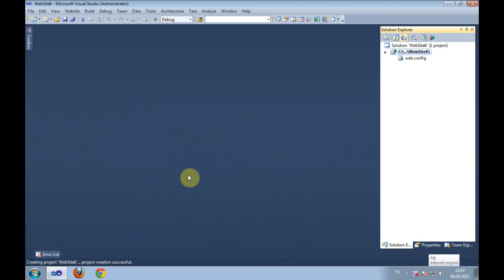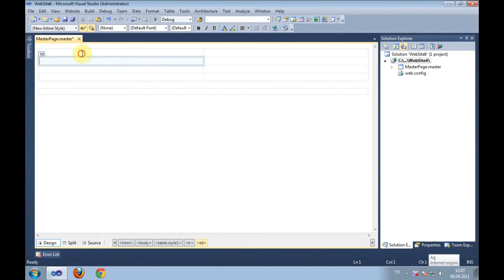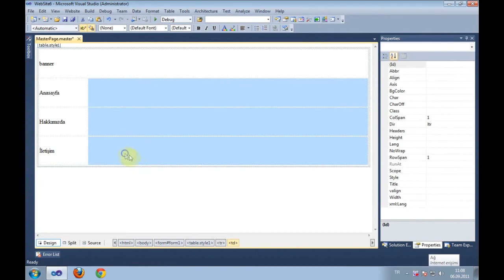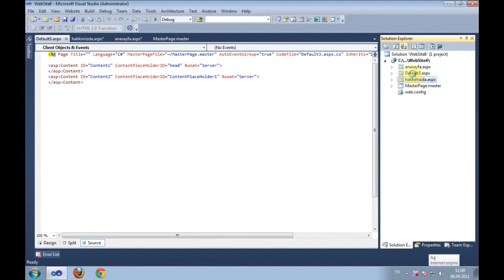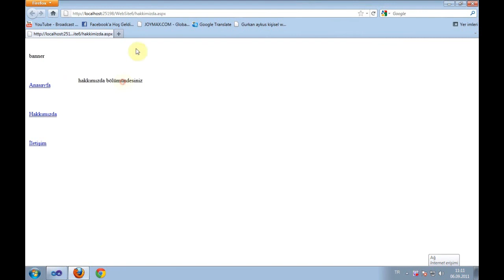Visual Studio 2010 Asp.net(C ) Master Page (Türkçe Anlatım) Ders - 2